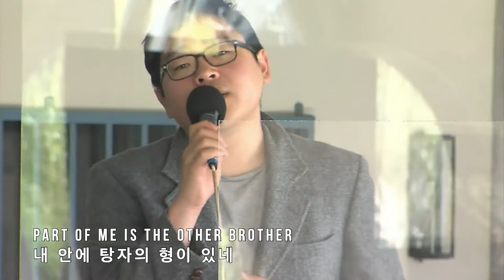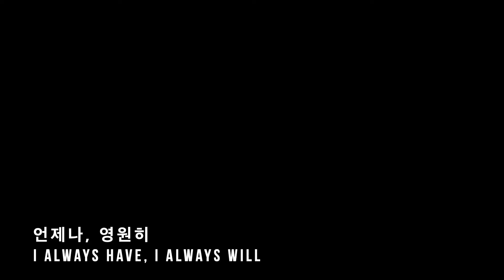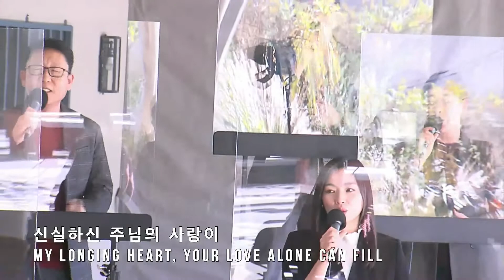CPT찬양 - Always Have Always Will - 11/15/2020